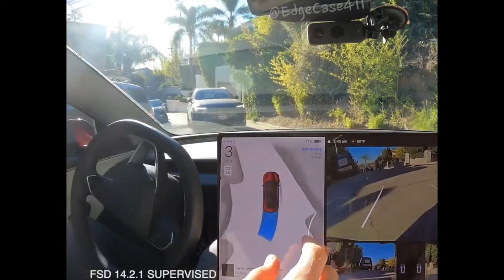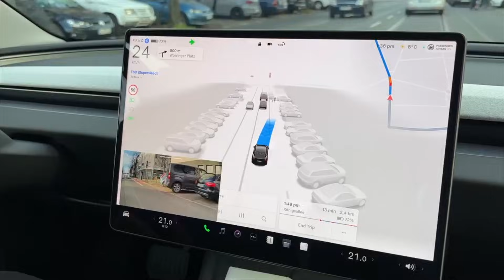Tesla FSD Takes On Crazy European Roads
Full Self-Driving in EUROPE.
I never thought I’d say this, but… Tesla made it.
FSD looks absolutely ready for the real world here.

In this video, I react to early clips from Germany, Italy, and France, and I’m honestly blown away.
This update behaves like it understands what’s happening - it feels alive.

Bring on February. Bring on the Netherlands rollout.
Europe, get ready.